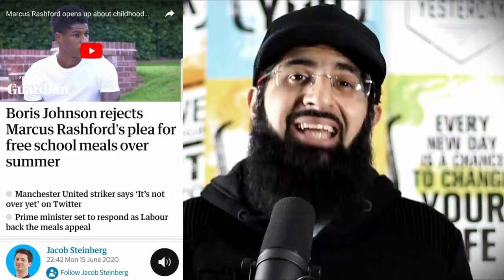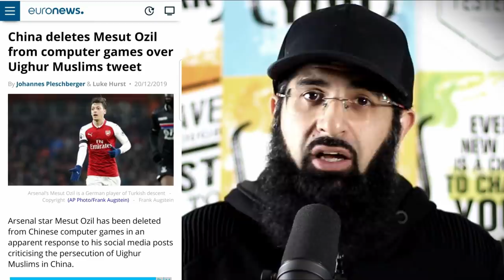FOOTBALLER TEACHES BORIS ABOUT POLITICS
Trump lies about AIDS vaccine and the UK government learn humanity from Manchester United's Marcus Rashford.

0:00 Intro
0:09 Marcus Rashford convinces the government
1:43 Hancock got his name wrong
2:13 Trump's AIDS lie
3:06 Epic analogy
4:02 Mesut Ozil also took a stand
5:01 Marcus's humble beginnings